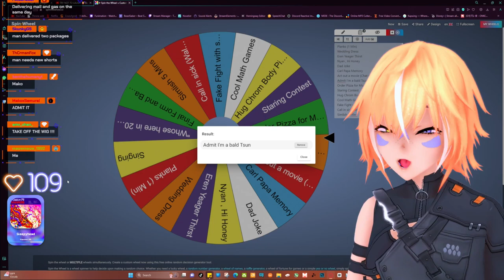The Bold the Bald Coming Tsun